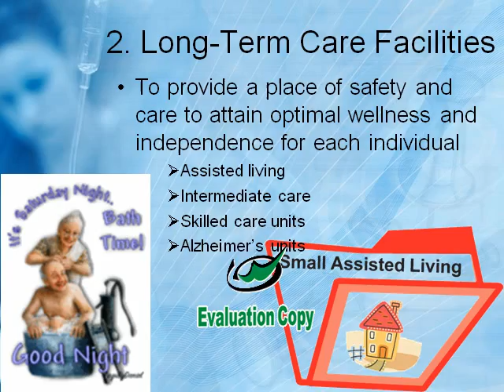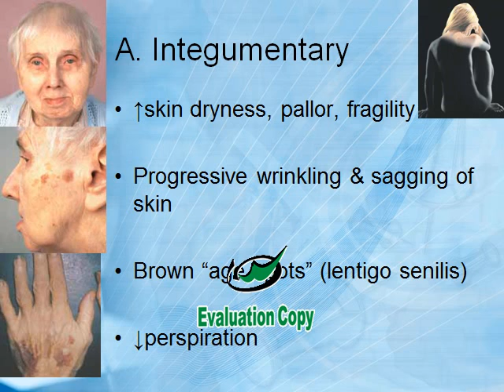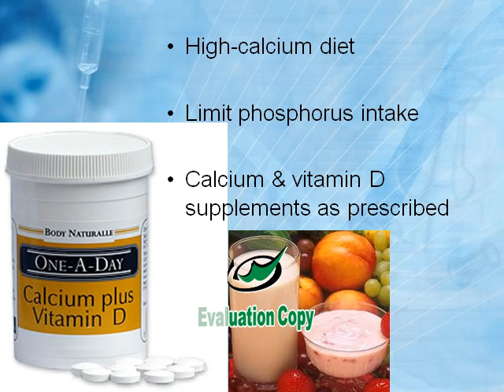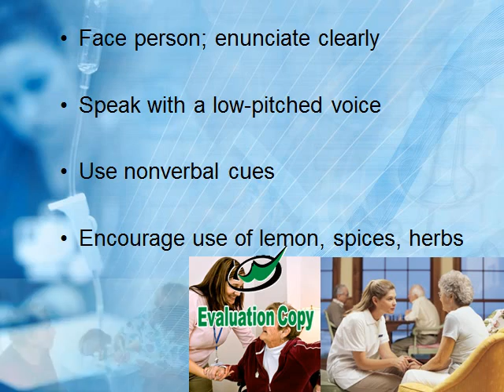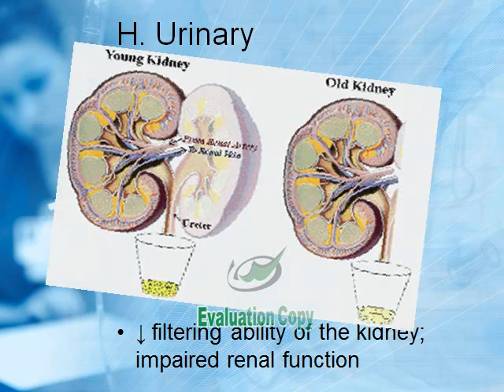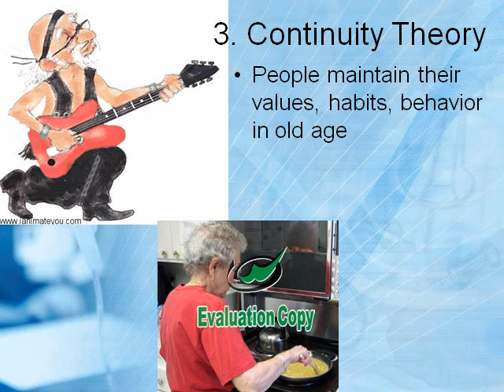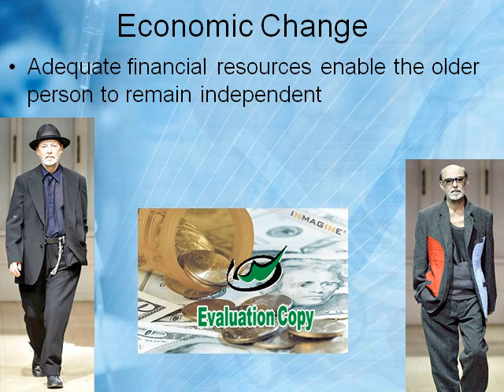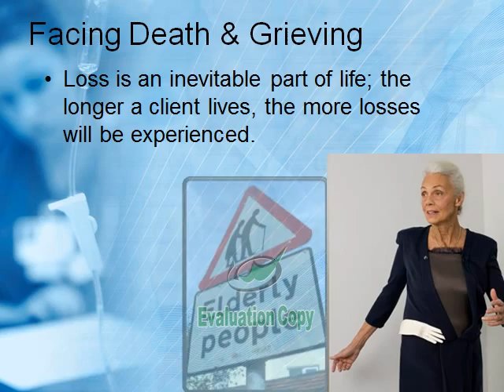Promoting Health in Older Adults Lecture